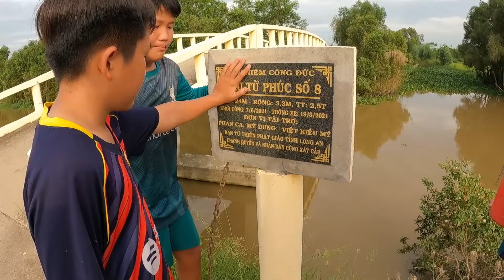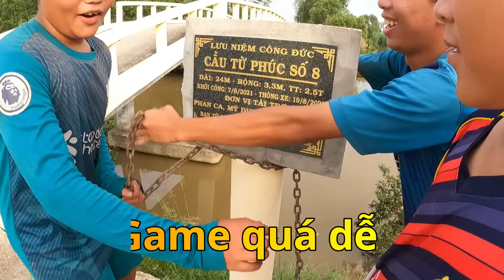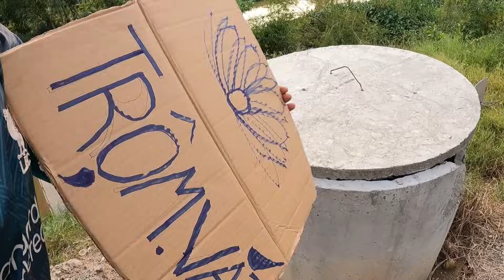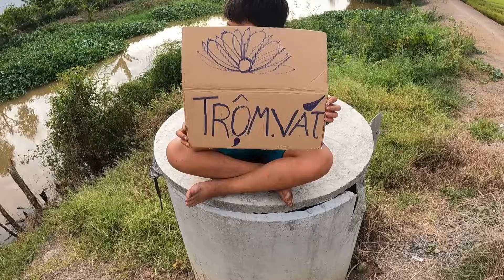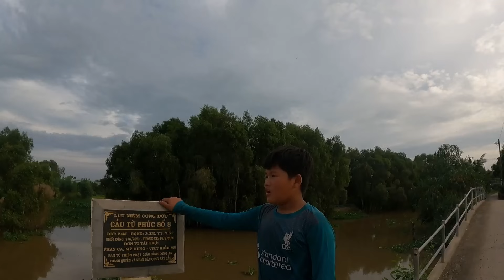Màn Troll Tàn Nhẫn Nhất Mọi Thời Đại -Troll Thân Khỉ | Anh Bảy Đúng TV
Biết là troll nhưng nếu cả nhà thấy hơi quá thì bỏ qua cho team nhé!
Chúc cả nhà luôn vui vẻ!
Chào các bạn ! Cảm ơn các bạn đã theo dõi kênh Bảy Đúng TV nha !
Kênh Bảy Đúng TV là kênh giải trí phù hợp cho tất cả mọi người .Kênh chuyên đăng tải những video thử thách ,sinh tồn ,săn bắt,hái lượm,trò chơi dân dã ,cuộc sống thực của người miền tây,. giúp người xem có những giây phút thư giãn ,giải trí sau những giờ học tập ,làm việc căng thẳng,mệt mỏi !
© Bản quyền thuộc về Bảy Đúng TV & ColorMan Network
© Copyright By Bảy Đúng TV & ColorMan Network  & Do not Reup